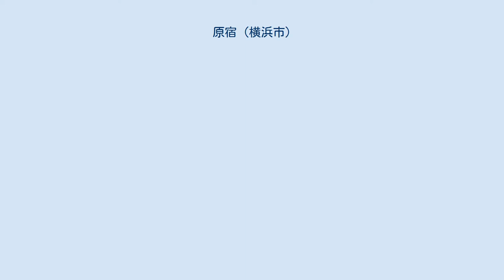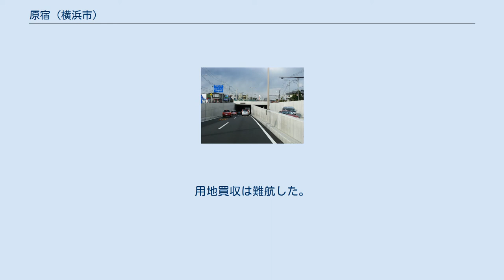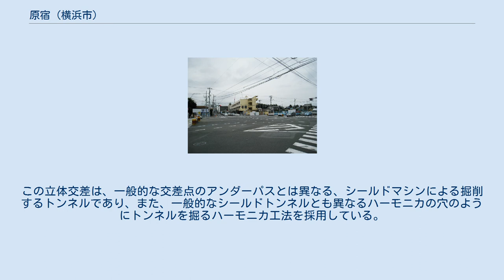原宿 (横浜市)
日本 」 神奈川県 」 横浜市 」 戸塚区 」 原宿 (横浜市) 原宿（はらじゅく）とは、神奈川県横浜市戸塚区の地名。
現行行政地名は原宿一丁目から原宿五丁目。
 戸塚区南西部に位置する。
北で深谷町、北東で戸塚町、東で栄区金井町、南で小雀町、西で東俣野町、北西で俣野町と隣接する。
 古くは相模国鎌倉郡原宿村であり、東海道（現国道1号）が通過する。
原宿は戸塚宿と藤沢宿の中間の高台に設けられた間の宿であり、「原宿」の名もこれに由来する。
1889年の町村制施行により深谷村・汲沢村と合併して富士見村が発足。
1915年には富士見村が俣野村・長尾村の旧小雀村域と合併して大正村が発足し、1939年に大正村が横浜市に編入された。
旧大正村の村域であった、東俣野や小雀、深谷などとともに大正地区と呼ばれ、原宿はその中心に位置する。
 2017年（平成29年）12月31日現在の世帯数と人口は以下の通りである。
 原宿交差点（2009年） 国道1号と環状4号（神奈川県道23号原宿六ツ浦線）の交差点。
横浜市の中心部からは離れているが、交通の要衝として、また渋滞スポットとして知名度が高かった。
 東海道を含め古くからの街道筋が集まる要衝といえる場所であるため、自動車社会の到来と共に渋滞が慢性化した。
神奈川県内の渋滞ワースト1にランクされていた。
 1960年代から慢性化した渋滞は、国道1号の利用者のみならず、国道西側地域の住民に大きな犠牲を強いた。
こうした傾向は、交差点付近に開業した横浜ドリームランドの存在が拍車を掛けた。
 当初、ドリームランド側は、モノレール（ドリーム開発ドリームランド線）による人員輸送を打ち出したが、諸事情により早々に営業を休止。
バス輸送に転換したため、渋滞は休日にまで生じるようになった。
また、敷地の一部に団地群（ドリームハイツ）を造成されたため地域の人口が激増。
交差点付近の渋滞は、時間帯も問わず慢性化した。
 1980年代にはドリームランド周辺と大船駅を結ぶバスが、交差点の手前で1時間以上も足止めされることも珍しくない状況であった。
 2000年を過ぎてからはドリームランドが廃園になったものの、跡地に横浜薬科大学が設立されたため、渋滞解消が急務となっていた。
 建設省（当時）は、国道1号を820mにわたり拡幅し、その中央部をトンネル化する計画を立案。
1987年に事業着手したものの、折からのバブル景気により地価が高騰。
用地買収は難航した。
 一方で、1990年代には環状4号線側も含めた部分的な拡幅工事が進み、 徐々にではあるが渋滞はやや緩和方向に向かった。
 原宿トンネル（2011年3月27日） 2006年 : 国道1号の一部車線を地下化するための工事に着手。
この立体交差は、一般的な交差点のアンダーパスとは異なる、シールドマシンによる掘削するトンネルであり、また、一般的なシールドトンネルとも異なるハーモニカの穴のようにトンネルを掘るハーモニカ工法を採用している。
 2009年4月4日 : 下り線用の地下トンネルが完成し、暫定的に上り線として開通。
 2010年12月12日 : 上り線のトンネルが完成し、原宿交差点のトンネルが全線開通。
 立体交差化工事は、歩道の整備など行った後、完成する予定である。